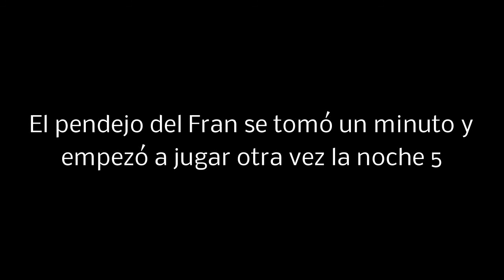EL OSO DORADO Y EL NIÑO NALGAS MIADAS | Five Nights at Freddy's 3 [Fan-Made] (Noche 5)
Vine: franjavivillaes